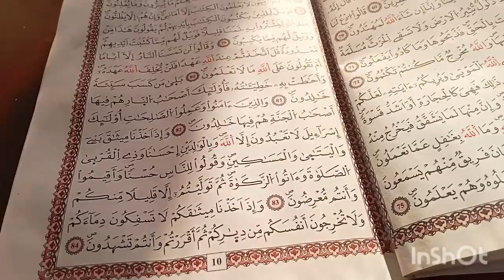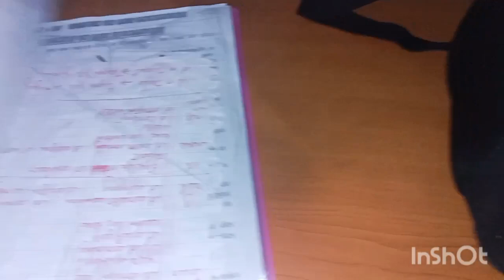روتيني كطالبة متوسطbem في يوم الجمعة(تنظيف+القرب من الله+ الدراسة..)